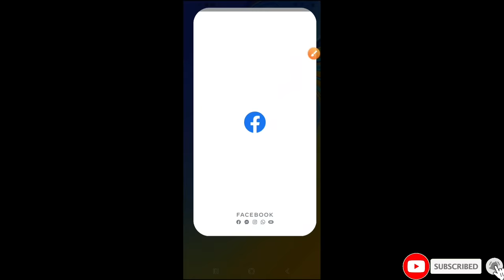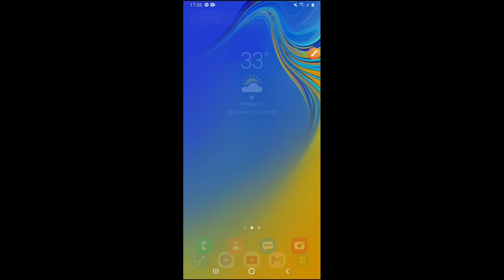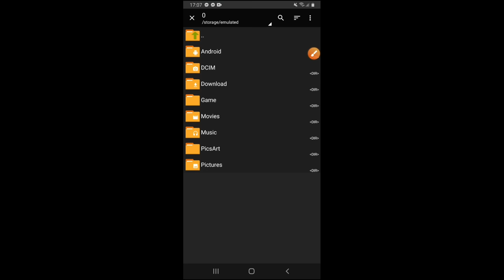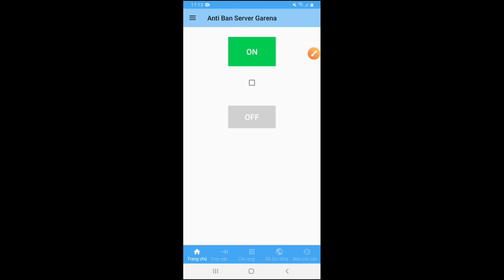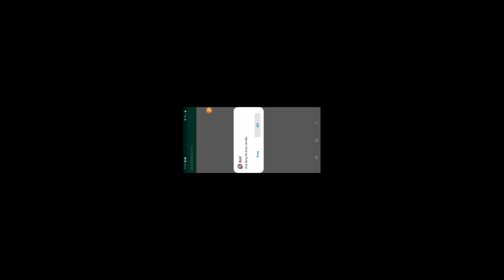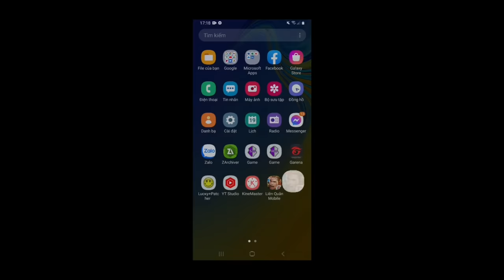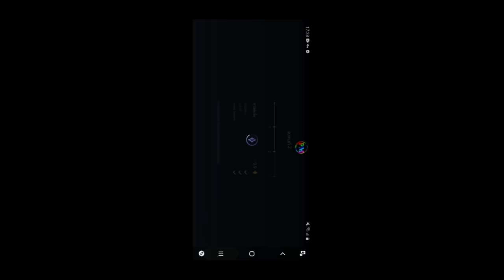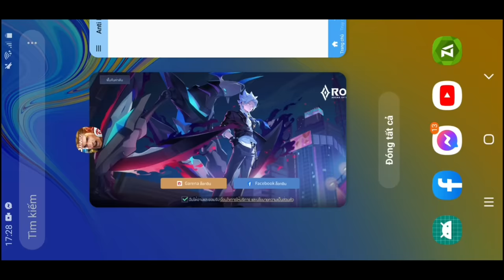Hướng Dẫn Cách Tải & Cài Đặt Hack Map Garena Rov Thailand|Antiban Vip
Tham Gia Group Facebook Để Tải Hack Nhé!
Không Nhận Facebook Đã Tạo Dưới 1 Năm.

©  bản quyền thuộc về teamvnmods ✔
© copyright teamvnmods  - Do Not Reup ✔